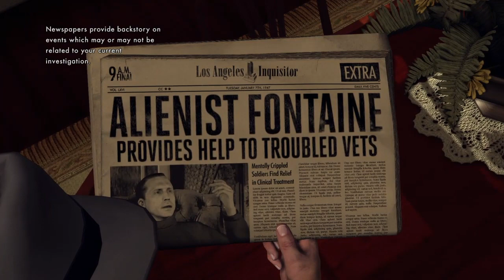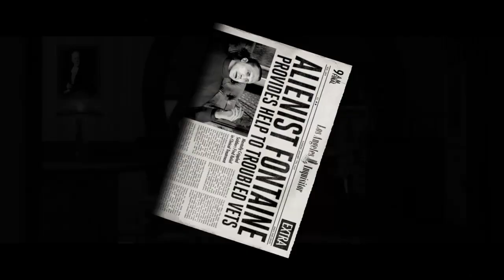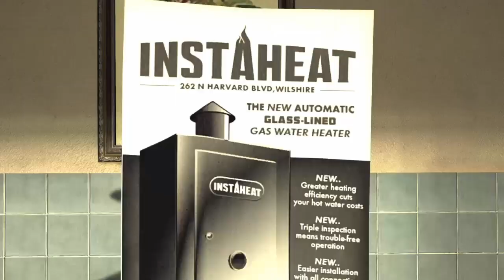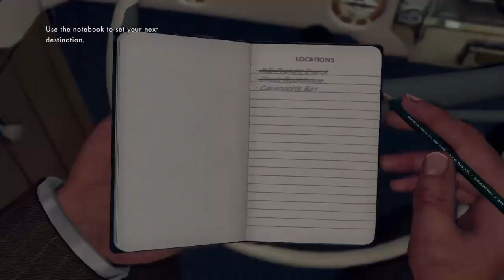L A Noire part 3*